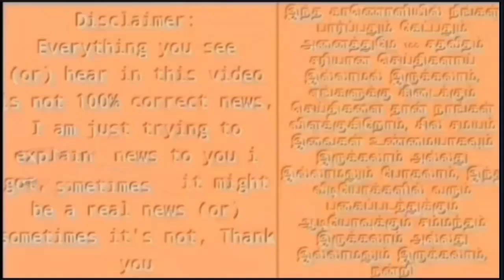சற்றுமுன் அதிமுகவை விட்டு விலகிய செல்லூர் ராஜு! பரபரப்பு பேட்டி! அதிர்ச்சியில் எடப்பாடி!